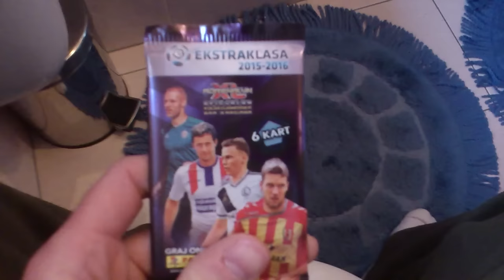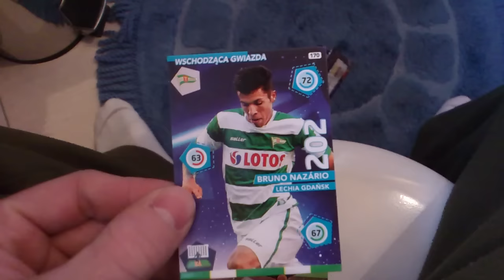SZYBKI STRZAŁ#6 UNBOXING NA KIBLU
Witam serdecznie w kolejnym odcinku Szybki Strzał :) tym razem unboxing na kibelku :)